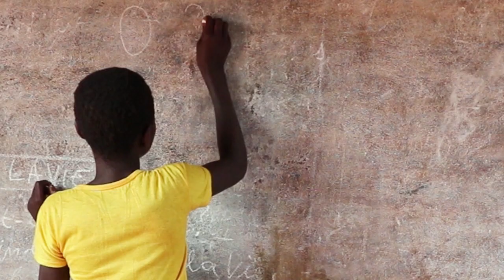Help Her Fight Against Her Odds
Millions of girls face a bleak future. In many cultures, girls are given fewer chances to go to school. Instead, they are forced into domestic work – or get married before they are adults. The odds are against them, just because they are girls. Stand up for girls and let them write their own futures!

to find out more!